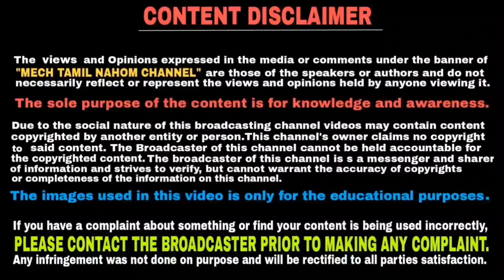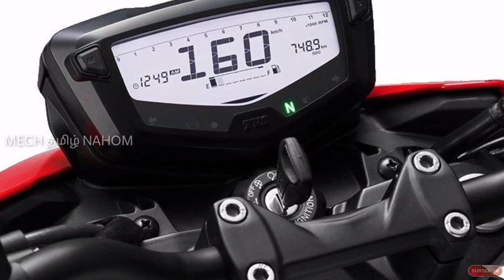TVS announces Festive Offers On Its motorcycles | தமிழில் | Mech Tamil Nahom